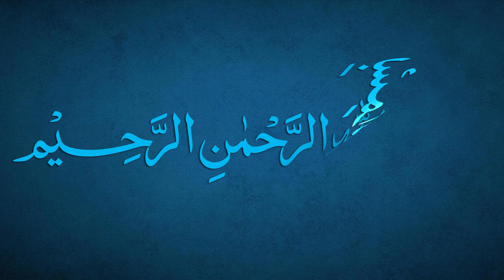Sharh-e-Jami | Few words in the beginning by Maulana Muhammad Zuhair Ruhani Bazi | شرح جامی